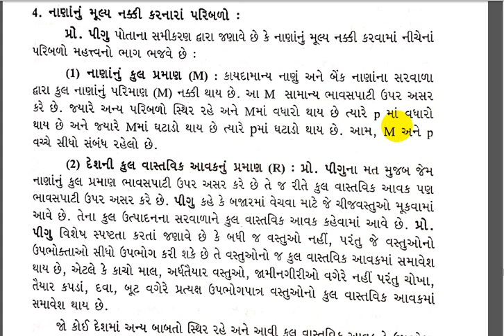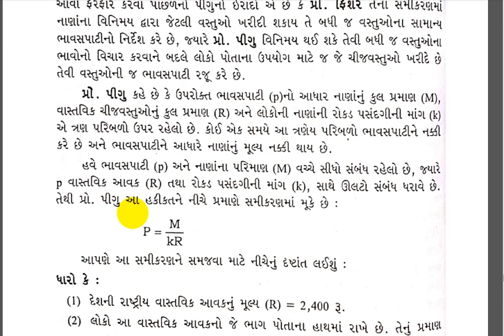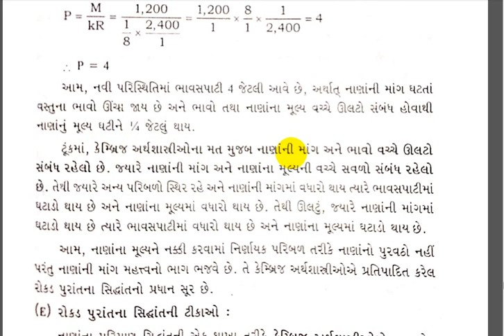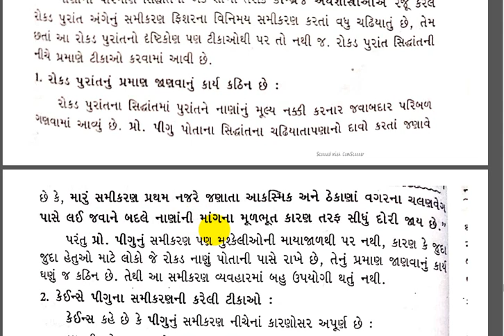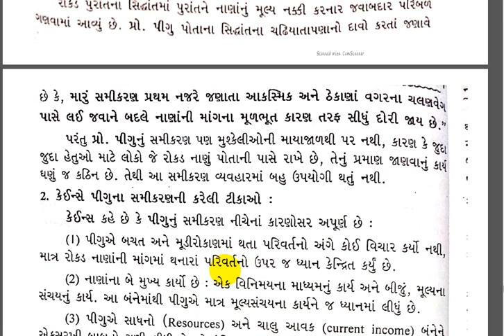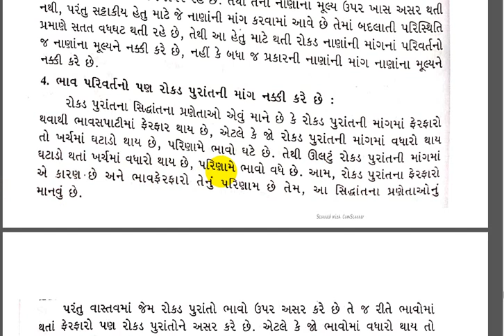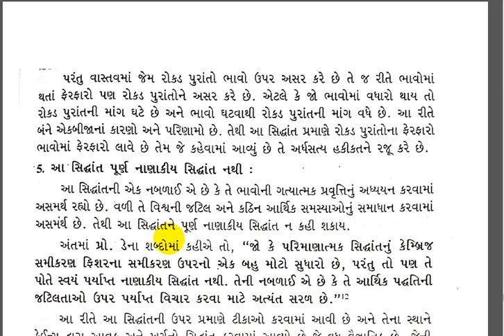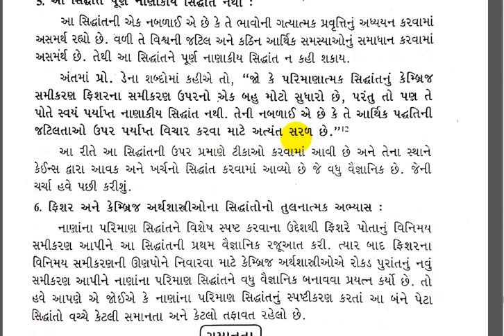Bcom sem 3guj medchap 2{VIDEO 14}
Sub :  Economics
Chapter 2
કેમ્બ્રિજના સિદ્ધાંતની ટીકાઓ